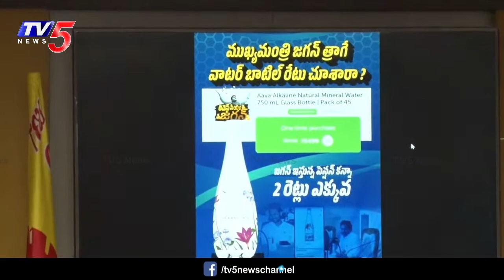వామ్మో ఒక్క వాటర్ బాటిల్ కి ఇన్ని వేలా TDP Leader Anam Reveals CM Jagan's Water Bottle Cost | TV5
LIVE: TDP Anam Venkata Ramana Reddy Press Meet LIVE | TV5 News